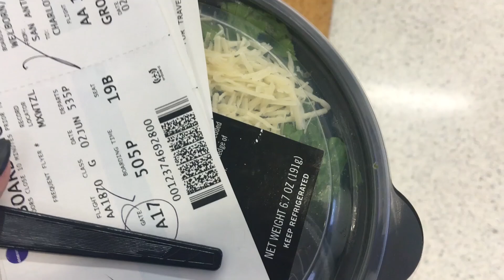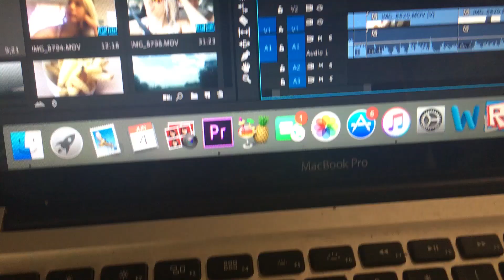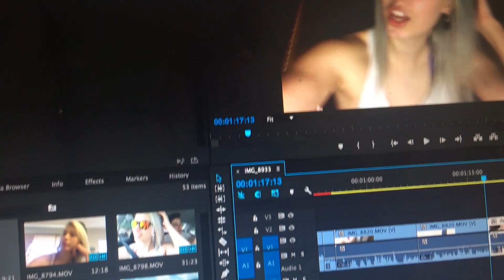THESE KIDS MUST BE STOPPED!!! | Maddie Welborn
GRAB SOME MERCH BEFORE ITS GONE!! merchjunkie.com

Musical.ly- @MaddieWelborn